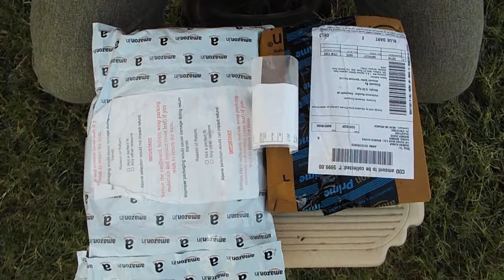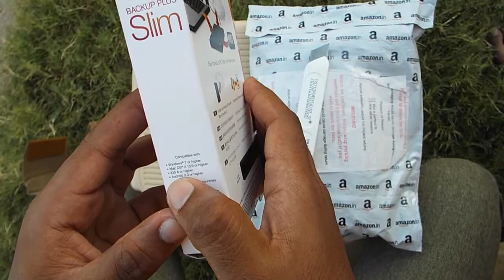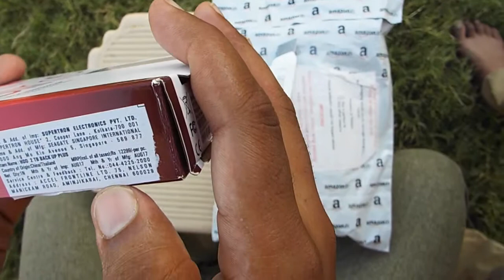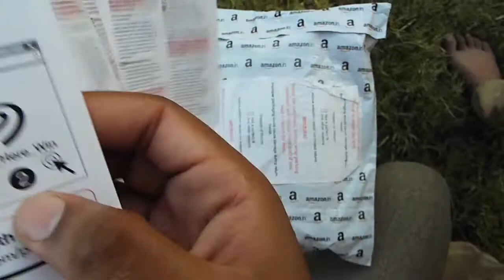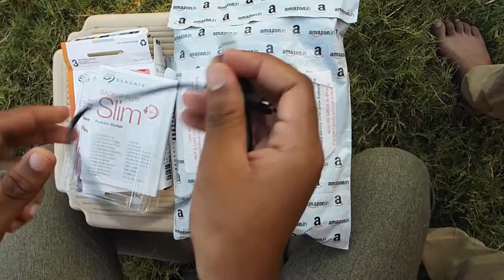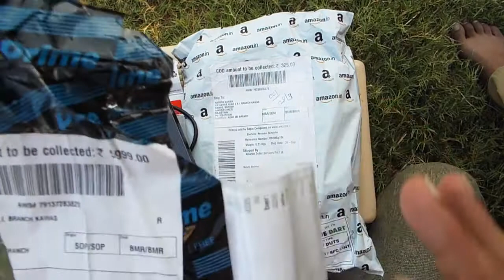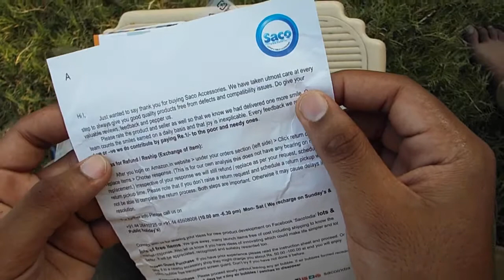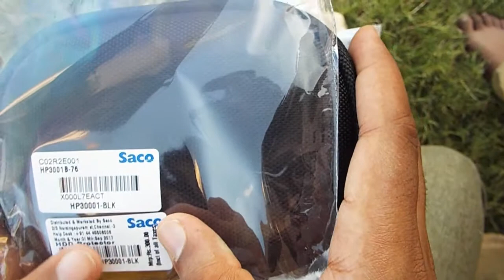Seagate Backup Plus Slim 2TB External Portable Drive Unboxing Hindi ! Technical Crown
Technical Crown
Seagate Backup Plus Slim 1TB External Portable Drive Unboxing in Hindi.